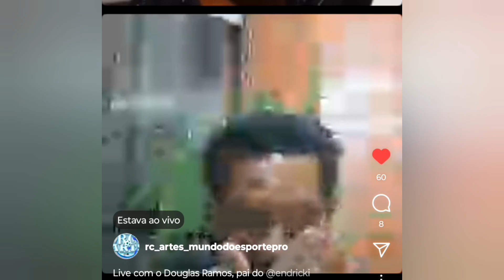Douglas conta como foi o nascimento de Endrick!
Momento marcante com uma live com o Pai do Endrick, Douglas Ramos